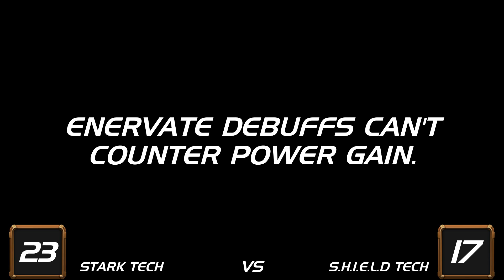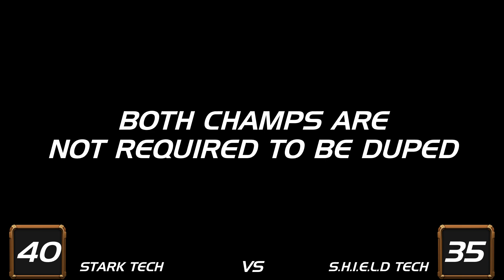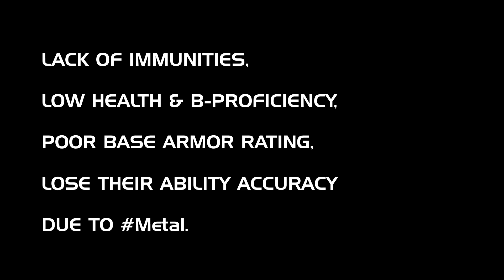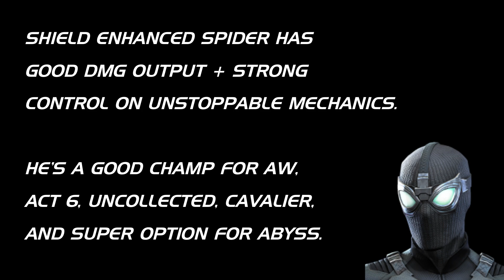Stark Spider-Man VS Stealth Spider-Man | DMG and Utilities Comparison - Marvel Contest of Champions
A Showcase video on

                                   MUSIC
1st
Track: A Himitsu - Reminisce

2nd
Track: Tekken 7 OST: Moonsiders, Pt. 1

4th
Used: Nightcore Version by Syrex.

Note: I'm not the creator of this Music,
I have no intent to sell, all rights to the producer and respected label owners.